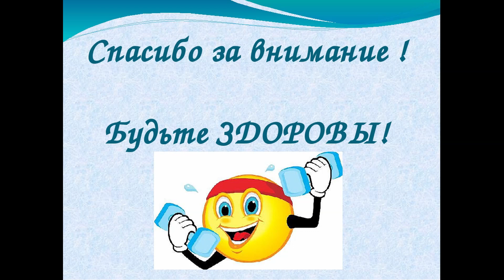33_760_Командная РАЗрядка